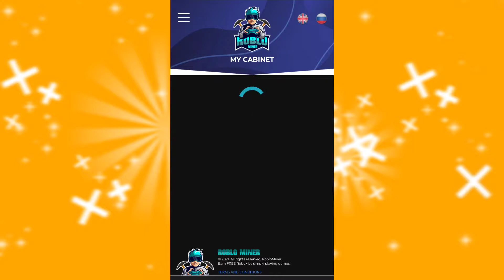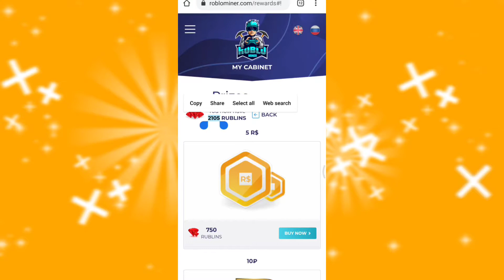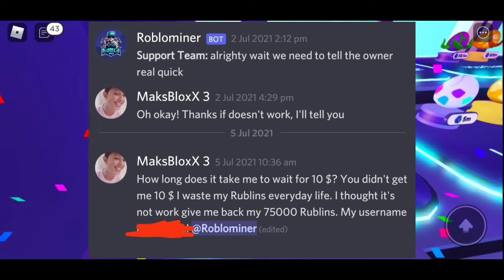[Roblominer] How to Withdraw Rublins to PayPal or yandex wallet on Roblominer! || Does it work?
A share on any of your social channels would be appreciated as well! It all helps us out a lot!!!

So You NEVER Miss out on our newest videos!

·  ˖ °  ♡ ･✦ ゜･*  ｡.ﾟ·  ˖ °  ♡ ･✦ ஜ۩☆[Support & Merch]☆۩ஜ ✦･ ♡  °˖  ·ﾟ.｡  *･  ゜✦･ ♡ ° ˖  ·
✨Support me when buying dollars ✨

✨Support me Buying Roblox Merch on MaksBloxX Official Group!
·  ˖ °  ♡ ･✦ ゜･*  ｡.ﾟ·  ˖ °  ♡ ･✦ ஜ۩☆[About]☆۩ஜ ✦･ ♡  °˖  ·ﾟ.｡  *･  ゜✦･ ♡ ° ˖  ·
·  ˖ °  ♡ ･✦ ゜･*  ｡.ﾟ·  ˖ °  ♡ ･✦ ஜ۩☆[Credits]☆۩ஜ ✦･ ♡  °˖  ·ﾟ.｡  *･  ゜✦･ ♡ ° ˖  ·
✰✰ Banner & Thumbnail credit by Jacob
✰✰ Intro & Outro credit by Yusuf
·  ˖ °  ♡ ･✦ ゜･*  ｡.ﾟ·  ˖ °  ♡ ･✦ ஜ۩☆[Time-stamp]☆۩ஜ ✦･ ♡  °˖  ·ﾟ.｡  *･  ゜✦･ ♡ ° ˖  ·
✰✰ Time-stamp - no
✰✰ Tags